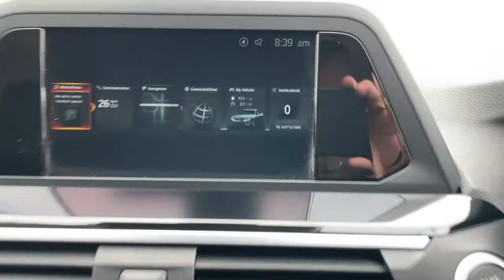BMW X4 2.0 se auto black 2019 new shape for sale @ Auto 2000 Epping